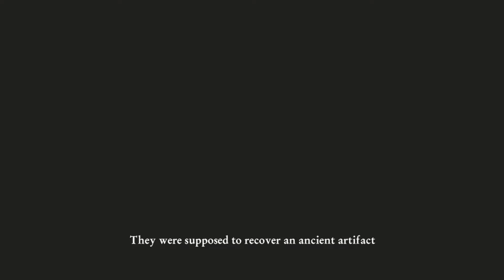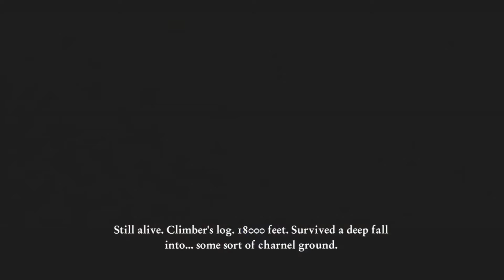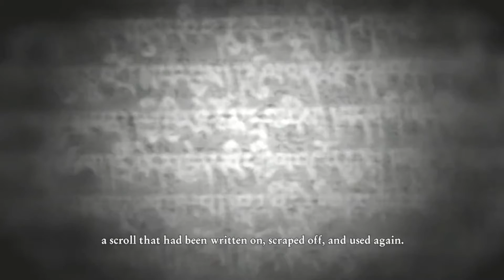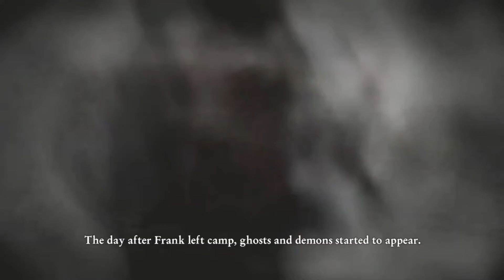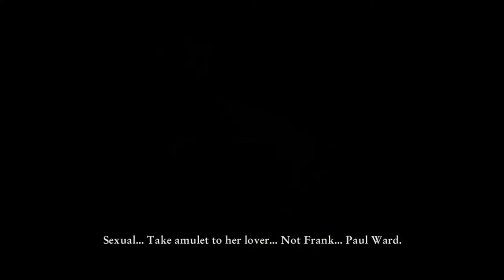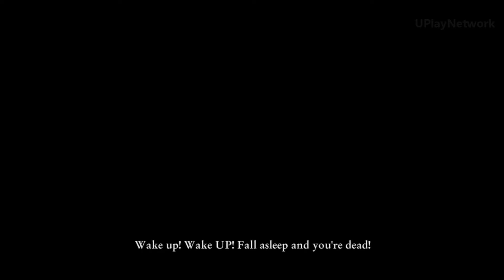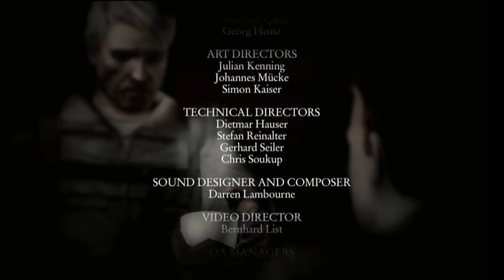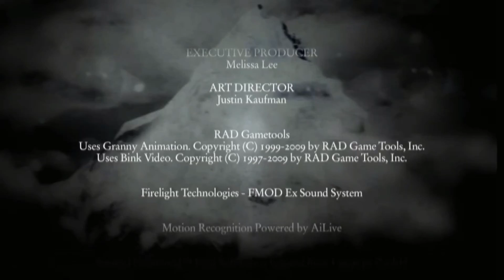Cursed Mountain Walkthrough Gameplay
Developers: Deep Silver, Sproing, Koch Media
Publishers: Deep Silver, Koch Media

Platforms: Wii, Microsoft Windows